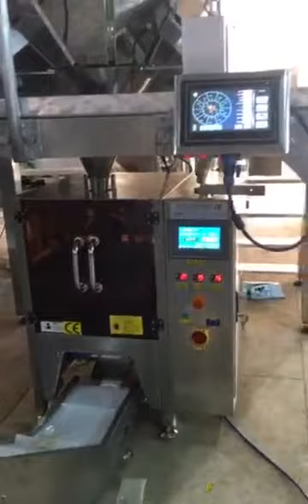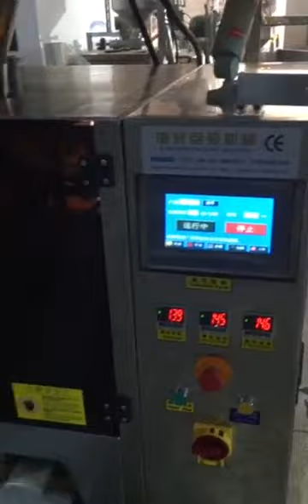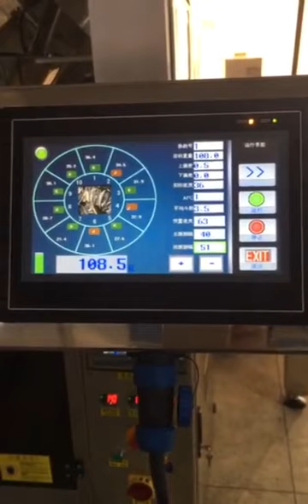DXD-1000KD, Multi head weigher Packing Machine, (Rice Packing)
Winni  - Sales Manager

Address: No.2 South Yacang Road, Yayao Town, Huadu District, Guangzhou City, China, Zip Code 510800